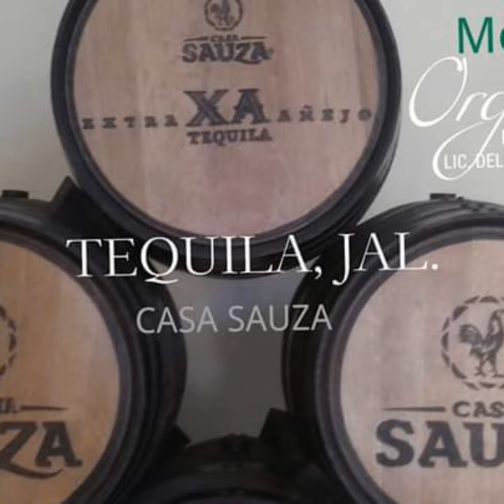MÉXICO TURISMO BIENVENIDOS ORGULLO MEXICANO FUNDADOR LIC. DELFINO CORNEJO TORRES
MÉXICO TURISMO BIENVENIDOS...EL FUNDADOR DEL ORGULLO MEXICANO, ORGULLO GUANAJUATO Y ORGULLO SALMANTINO LIC. DELFINO CORNEJO TORRES, MÁXIMO LÍDER  REY DEL TURISMO MEXICANO, CREADOR MUNDIAL DEL TURISMO  CON IDENTIDAD SU APORTACIÓN  CULTURAL A LA HUMANIDAD PARA SECRETARIO DE TURISMO  MÉXICO